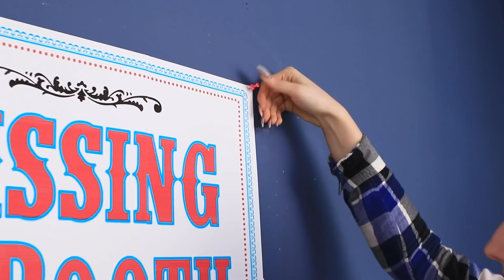Şanslı vs Şansız! Her Kızın Aşina Olduğu Tuhaf Anlar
Utanç verici durumlardan kaçınmak için ne kadar şanslı olmak gerekir? Yeni videomuzda bu sorunun cevabını bulacaksınız!